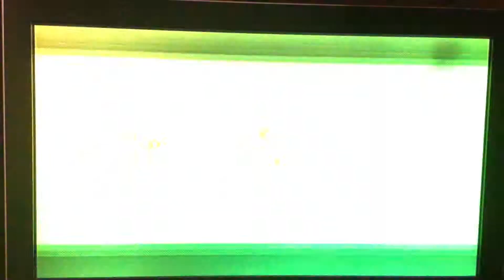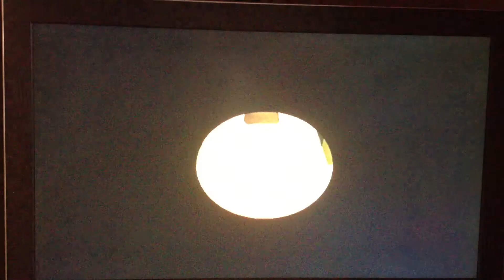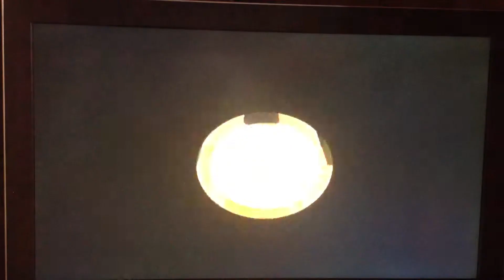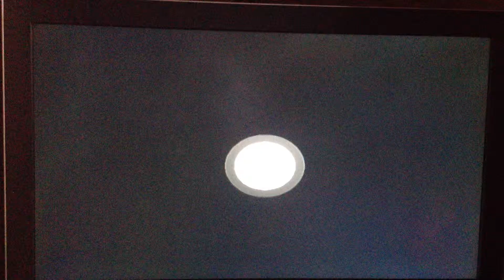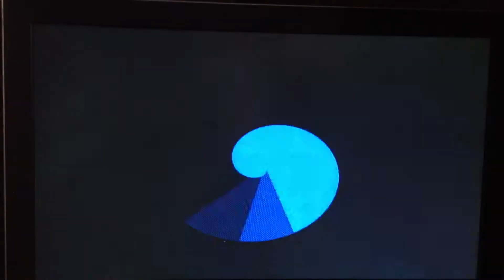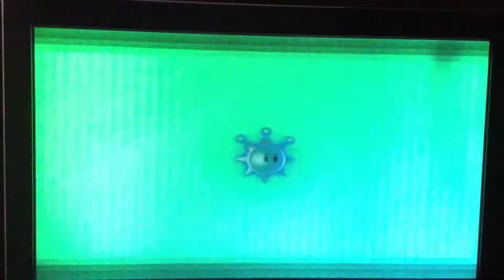Let's Play Super Mario Sunshine - Episode 4 - Secret Red Coins...Not Fail?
Wow.Just wow.I did the secret level red coins without trouble.Am i really that good?nope. :D